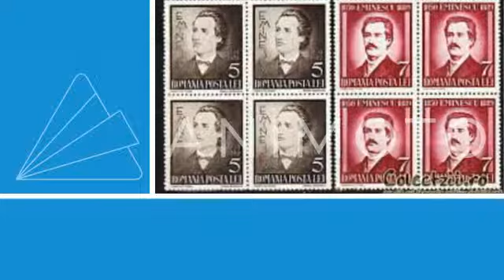Mihai Eminescu - our national poet in stamps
We celebrate his birthday in each year on 15th January.